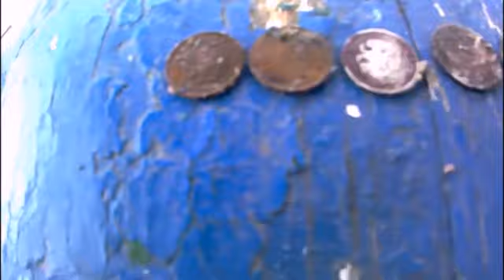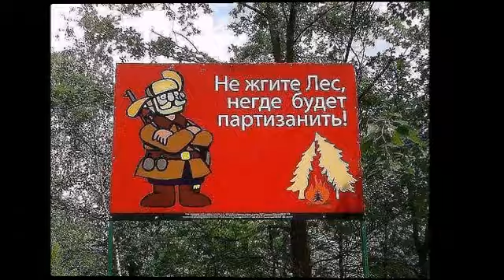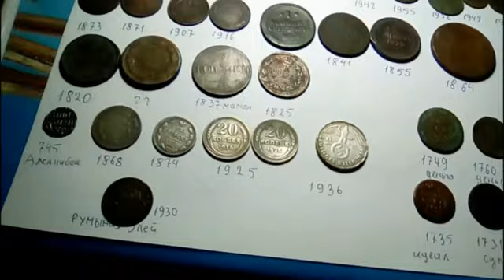Нас уже 500